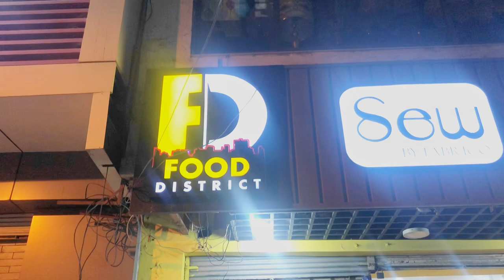Extreme Fast Food of Peshawar | Food District Peshawar | Food Vlog | Abbas Jamil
*Food District*

Address:- Sunehri Masjid Road, Kalibari Peshawar Cantonment.

*Tried Items*

1) "Cheesy Pasta"

     Rs-/730

     Taste 10/10

2) "Fried Chicken 3 Pieces"

     Rs-/390

     Taste 10/10

Everything Was Just Amazing.

Regards: Abbas Jamil